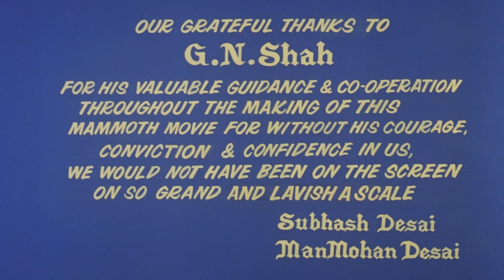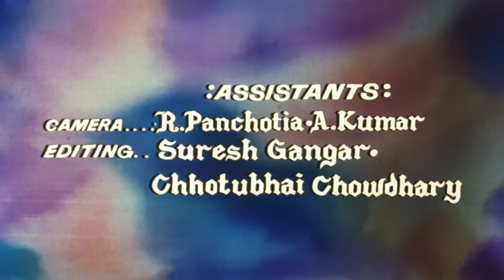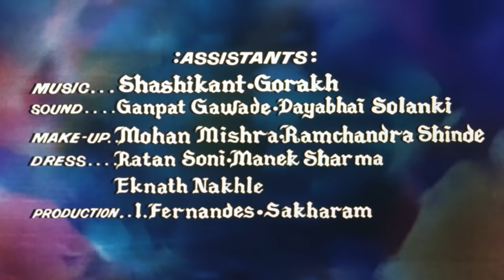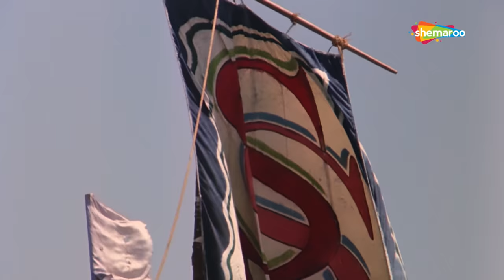धर्मेंद्र और जीतेन्द्र की सुपरहिट एक्शन हिट मूवी | 80's Blockbuster Movie | DHARAM VEER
"An Astrologer informs Satpal Singh that his nephew will eventually kill him. When Satpal's sister, Maharani Meenakshi, gives birth to twins, he has one thrown from the castle walls, and replaces the second with his very own son. The twin brother Dharam and Veer become best friends on growing up, unaware of their blood relation. The movie is about their adventures. Dharam falls in love of a beautiful princess and Veer falls in love with a gypsy. Watch how these two brothers identify their blood relationship and combat their common enemy, their uncle Satpal Singh